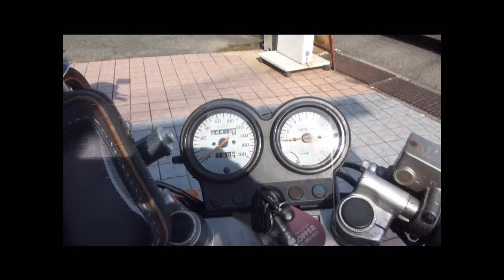ホンダエキゾーストサウンド V-Twin Roadsports 1988・HONDA・VT250SPADA MC20 VT250J 1988・ホンダ・VT250スパーダ